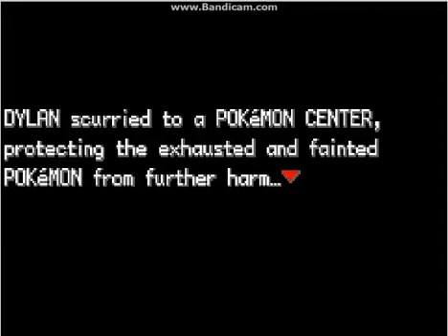Pokemon Fire Red Walkthrough 10: The Bridge Of Doom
You guys know what I am talking about here!